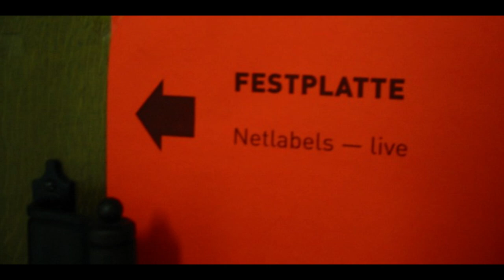[in]anace - Lab30 Augsburger Kunstlabor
[in]anace at @lab30festival74
Augsburg/Germany
04.Nov.2004

Netaudio only live performed ambient-idm-breaks DJ-Set

// Playlist_____________________________________________

__ Mendigo - Ya
__ Zen Savauge - Black Space
__ Mikkel Metal - Solko (Off The Sky Rework)
__ Nagz - Hard to
__ Radiohead - Streetspirit (Vizion Remix)
__ DiE - Strangest Thing
__ Danny Kreutzfeldt - Hall (Benfay Rmx]
__ Wisp - The Secret Lake
__ Selfish - Bare Poles
__ Monostatic - 02_untiteled
__ Skyscape - A River In The City
__ Atlon Inc. - Part 1
__ Off The Sky - Coriolis Effect
__ von Zeitz - Zvenitown
__ Nuthre - Crochets A Tasse
__ HomesickAlien - Vgostrbhueson
__ Whim - Rumble (Krii Remix)
__ Deepflow - Visible Light
__ Federico Monti - Virtual
__ Camp - Haunting Your Dreams
__ Bauri - Purple Nights (Electromix)
__ von Zeitz - We Wait
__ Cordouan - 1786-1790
__ Gyges - Polyspheric